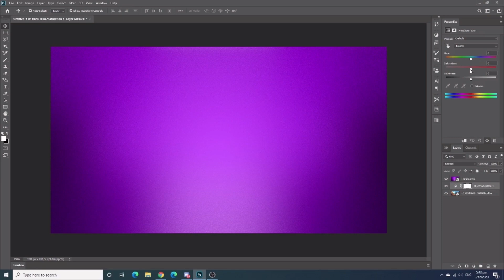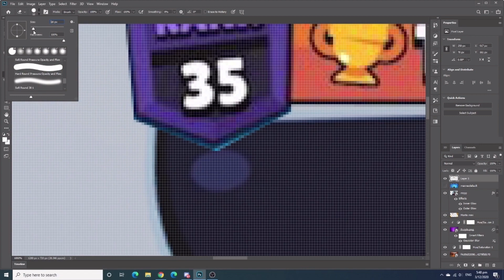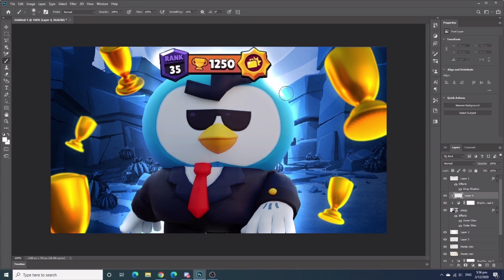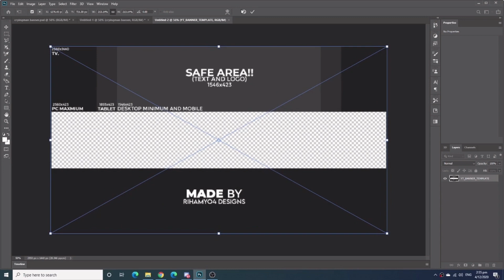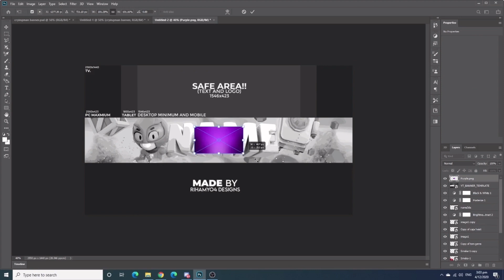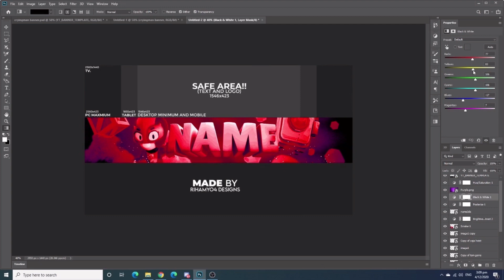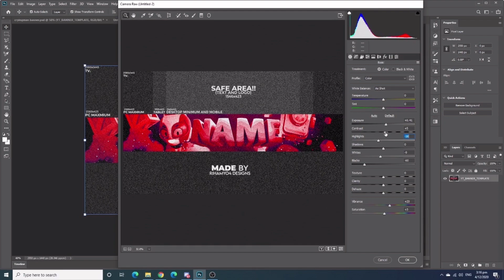MOBILE VS PC DESIGNS!! LEARN HOW TO REDESIGN ON PHOTOSHOP!!!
Vid Description: Remaking my old designs from Picsart to Photoshop 2020 on PC! Learn how to remake and upgrade your designs!!!
🔸 SOCIAL MEDIA! 🔸